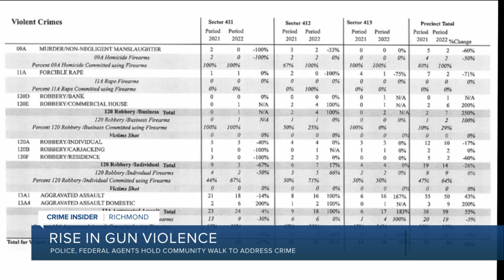Police, federal agents hold community walk to address crime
Richmond Police and federal agents gathered on Thursday night with neighbors in Highland Park to discuss the recent spike in gun violence and how to put a stop to it.